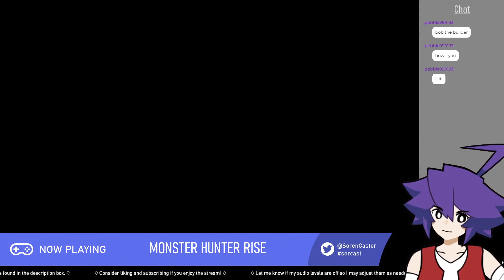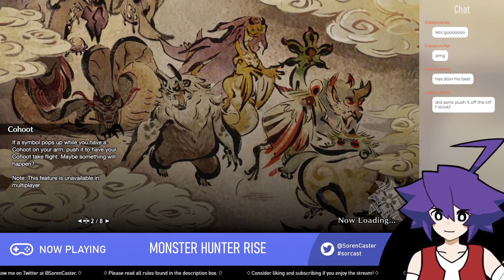【MONSTER HUNTER RISE】 High Rank Hustle